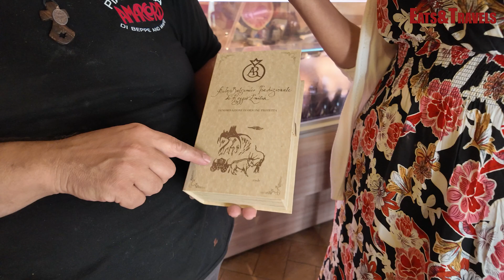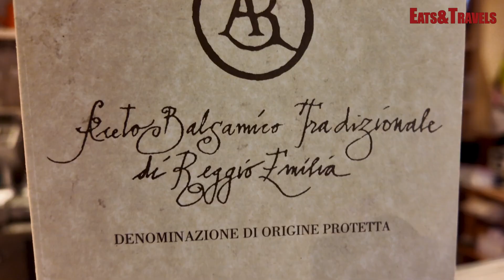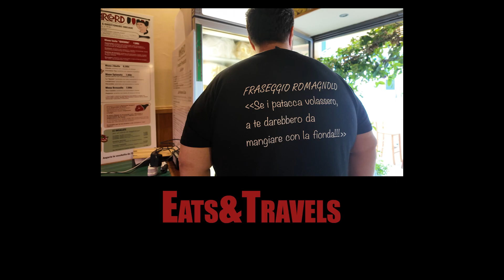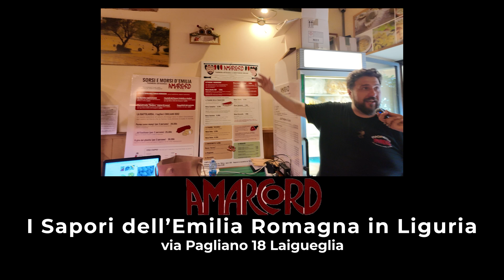L'Aceto Balsamico e il Parmigiano Reggiano di Reggio Emilia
Scopriamo in Liguria un luogo dove vengono preservate le tradizioni culinarie di Reggio Emilia.
Amarcord è una piadineria a Laigueglia i cui titolari portano in Liguria i prodotti tipici dell'Emilia Romagna e in particolare di Reggio Emilia.
Oggi Beppe ci fa conoscere la storia dell'aceto balsamico tradizionale di Reggio Emilia (diverso da quello di Modena) e un parmigiano reggiano di alta montagna che viene prodotto in uno dei luoghi più incontaminati d'Italia nell'appennino tosco emiliano.
Il formaggio viene prodotto a partire dal latte di vacca rossa reggiana che rispetto alla frisona bianca e nera produce un latto più ricco di nutrienti.